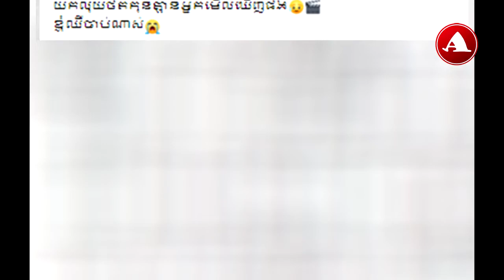ផលិតករកុនដ៏ល្បីមួយរូប ស្នើឲ្យអ្នកគាំទ្ររឿងបុព្វេសន្និវាស មើលហើយពិចារណា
សូមស្វាគមន៍!!